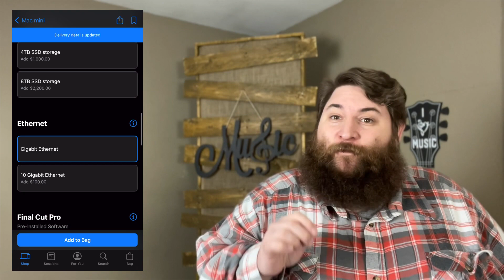M1 Max Mac Studio vs M2 Pro Mac Mini: Which Should I Buy For My Music Studio?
This is my though process on what Mac I should get next for my recording/mixing music studio.

Click here to view this single on multiple streaming platforms